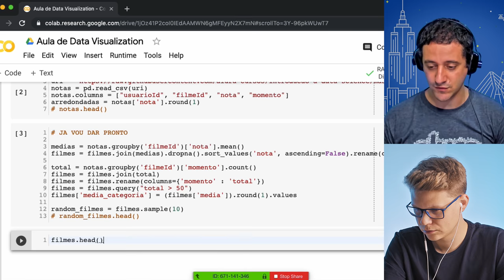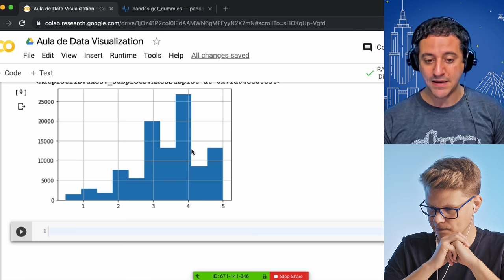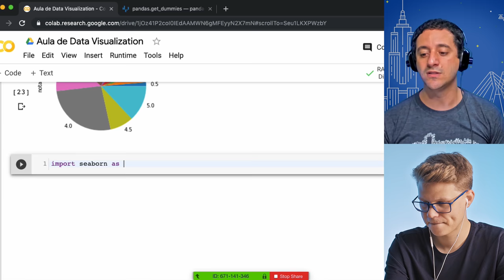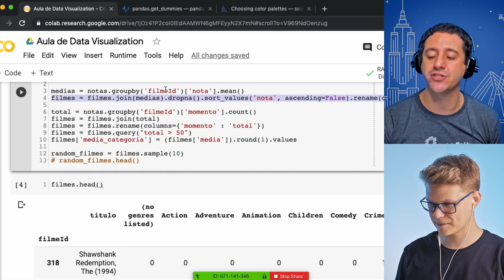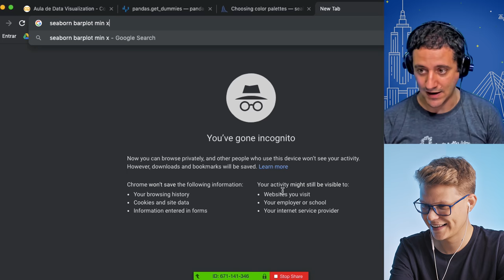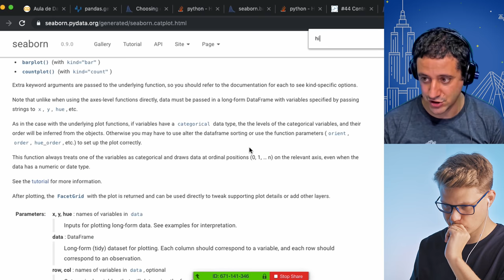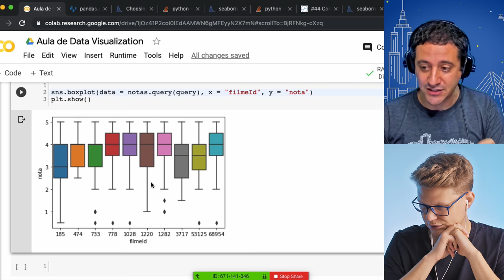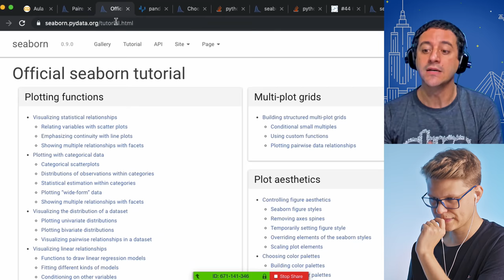Data Visualization: crie os melhores gráficos para os seus dados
Este é o quinto e último vídeo de uma playlist SENSACIONAL sobre Inteligência Artificial e que conta com o apoio da Alura e o seu co-fundador Guilherme Silveira.

Neste vídeo você vai encontrar um tutorial de Data Visualization (Visualização de Dados) utilizando como base a linguagem de programação Python e as bibliotecas Matplotlib e Seaborn. Então se sua procura hoje é gerar gráficos com Python, interpretar e fazer análise exploratória de dados, este vídeo vai ser perfeito para você.

✅ 𝗦𝗘𝗝𝗔 𝗨𝗠 𝗠𝗘𝗠𝗕𝗥𝗢 𝗗𝗔 𝗧𝗨𝗥𝗠𝗔!

▸ Te convido a se tornar um Membro da Turma! Dessa forma, o canal pode continuar a criar conteúdos de forma independente e para todos!